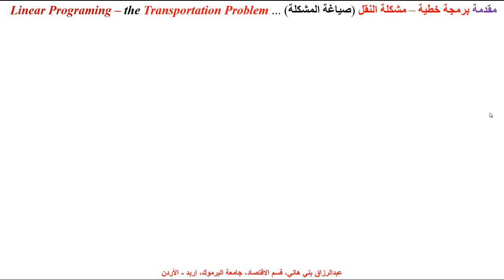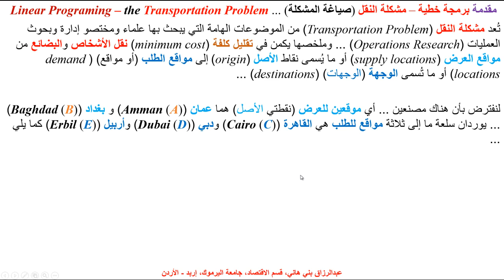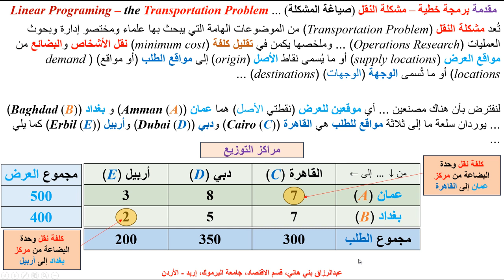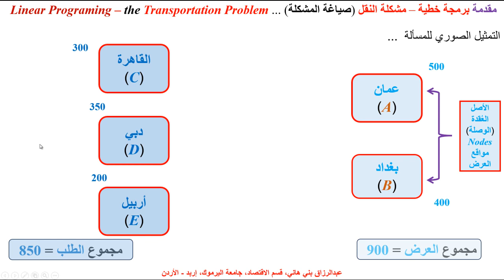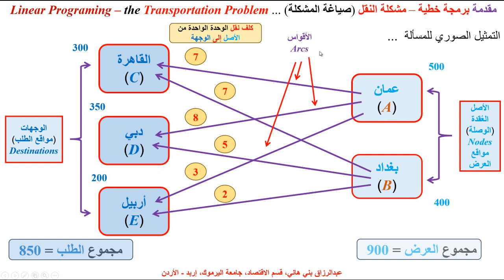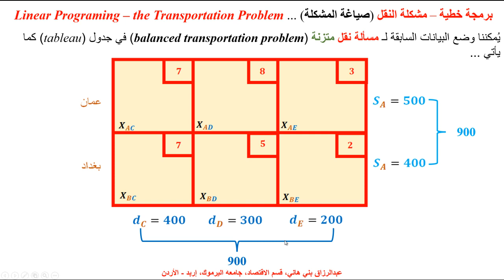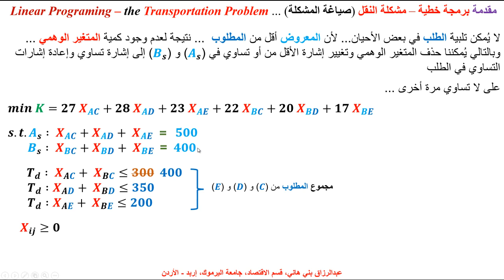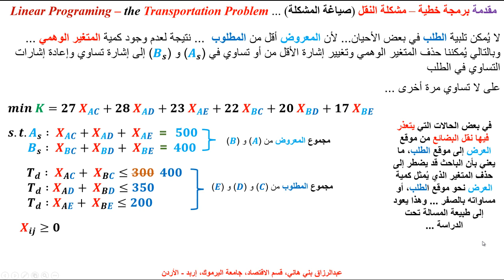برمجة خطية - مسألة النقل - صياغة النموذج - LPP the Transportaion Problem Formulation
يشرح هذا المقطع طريقة صياغة مشكلة (مسألة) النقل المعروفة في مجال البرمجة الخطية، وكيف نمثلها صورياً وبناء الجدول (tableau) الذي يحتوي بياناتها المهمة ...  the formulation of the Transportation Problem and the Construction of the relevant Tableau